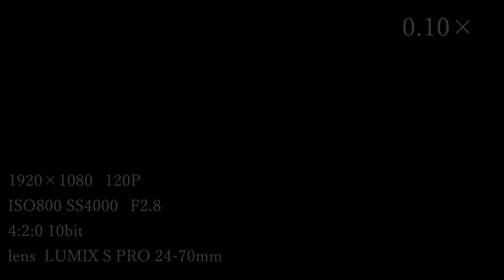Panasonic LUMIX S1H slow test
Lens : LUMIX S　PRO 24-70mm F2.8

FHD 1920×1080
 119.88p/119.88p
4:2:0  10bit
150Mbps